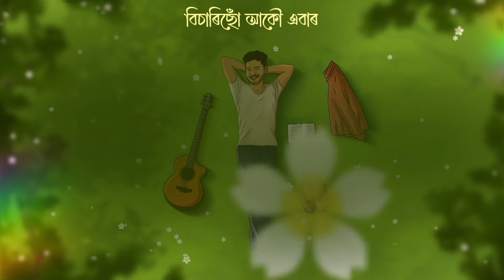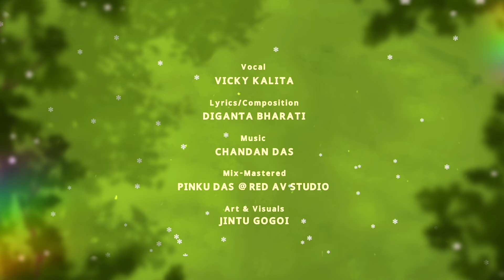Bokul Phool- Vicky Kalita || Diganta Bharati, Chandan Das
• AUDIO CREDITS:

♫ Song : Bokul Phool
♫ Singer : Vicky Kalita
♫ Lyrics & Composition : Diganta Bharati
♫ Guitars : Rupam Sarmah
♫ Recorded, Mixed & Mastered by Pinku Das @ Red Av Studio

🎧 Music Label & Publisher : Red Av Studio

Artwork, Animation & Lyrical Video by Jintu Gogoi